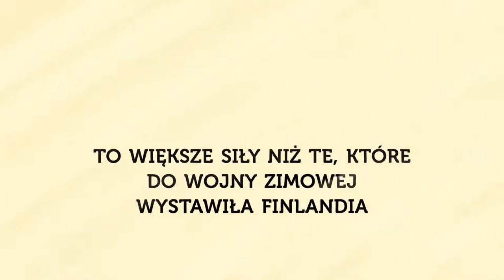Sowieci nie wchodzą - Tymoteusz Pawłowski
W PRL-u przedwrześniową Polskę przedstawiano jako państwo zgniłe, a kampanię 1939 roku – jako z góry skazaną na przegraną wojnę toczoną przez nieudaczników.

To nie do uwierzenia, ale aż do dzisiaj nikt nie pokusił się o przedstawienie stanu Wojska Polskiego, wieczorem 16 września 1939 roku!

Nawet najważniejsi polscy historycy uparcie powtarzają, że 17 września wojna była Już przegrana. Czyżby? Jak potoczyłaby się kampania 1939 roku, gdyby nie weszli Sowieci? W kolejnym tygodniu zdolności marszowe Wehrmachtu zmalałyby do zera. Proste wyliczenie wykazuje, że Niemcom nie wystarczyłoby furmanek do przerzucanie paliwa dla całej armii.

Pod Lwów Wehrmacht mógłby dotrzeć większymi siłami około 10 października. Czy rozważni Niemcy odważyliby się przekroczyć większymi siłami Wisłę, wiedząc, że Francuzi szykują się do ataku?

Trudno w to uwierzyć, ale pogardzani dziś Francuzi, w 1939 roku byli lojalnymi sojusznikami. Nie mogli uderzyć przed 17 września na Niemców przede wszystkim z powodu fatalnej pogody.  Dokładna analiza wydarzeń wykazuje, że Niemcy zatrzymaliby się albo na linii Wisły, albo na linii Bugu. Marsz w kierunku Przedmościa Rumuńskiego byłby ryzykowny, ponieważ Wojsko Polskie dysponowało tam poważnymi siłami – w tym wciąż kilkuset czołgami i samolotami – sprzyjała nam fatalna pogoda oraz trudny teren.

Polacy trwaliby więc na wschodzie kraju a zasadnicza wojna toczyłaby się nad Renem. Stosunek sił wskazuje, że sukces odnieśliby tam raczej Francuzi. A nawet gdy nie odnieśli walnego zwycięstwa, to uniemożliwiliby Niemcom rozprawę z Polakami i zmusili Hitlera do szukania rozwiązań dyplomatycznych. Wojna wyglądałaby zupełnie inaczej.

Przede wszystkim nie byłoby Holocaustu. Polscy Żydzi byliby bowiem obywatelami państwa walczącego, a nie państwa pobitego. Za eksterminacje narodu żydowskiego odpowiada pakt Ribbentrop-Mołotow i sowiecka agresja na Polskę.